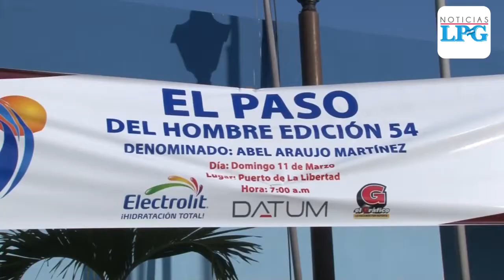Cruz Roja Salvadoreña realiza el Paso del hombre en las costas de La Libertad